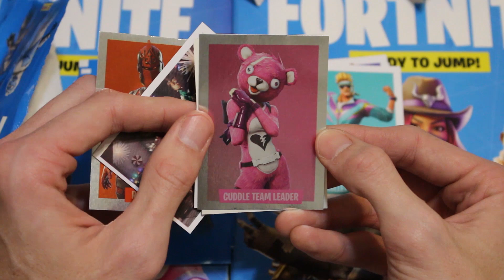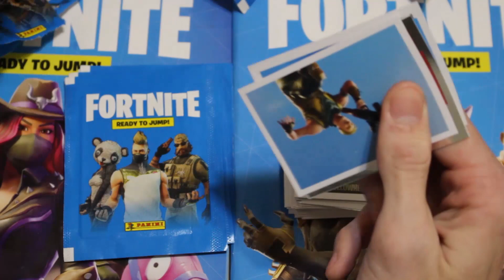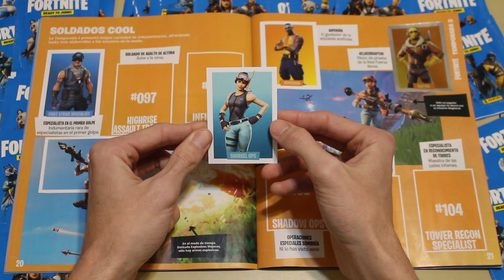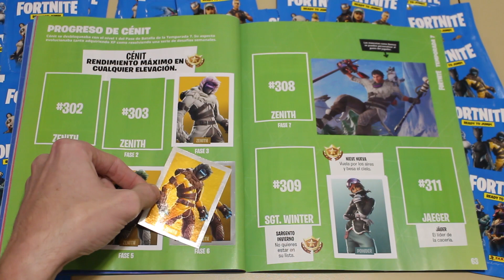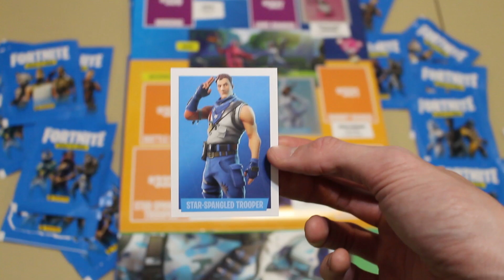💥Llenando el ALBUM de FORTNITE Panini 2019 #4❗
▶️ALBUM de Figuritas FORTNITE PANINI 2019 #4◀️ ARGENTINA  en esta oportunidad vamos a abrir 7 sobres de figuritas de fortnite panini 2019 Argentina y las vamos a pegar en el Album de Figuritas Fortnite Panini 2019 de Epic Game!!!.